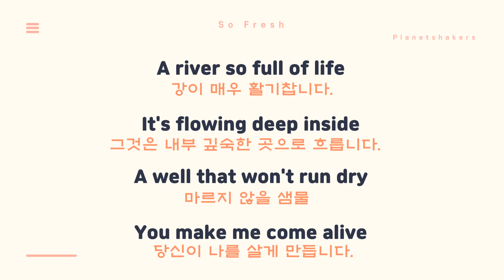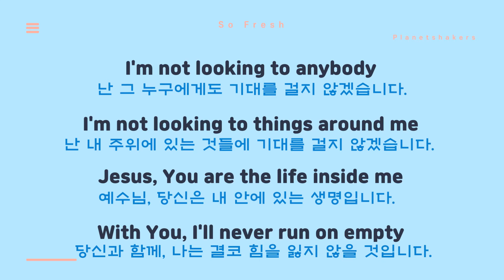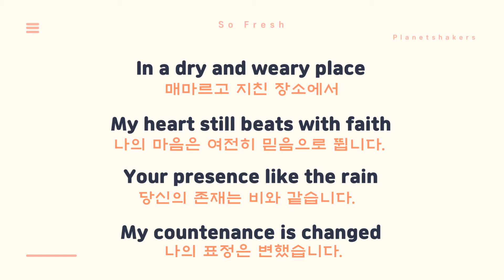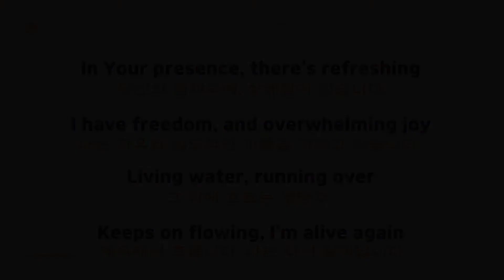CCM영어 [CCM English] #11 So Fresh(너무 상쾌해요) - Planetshakers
Reading and translating from English lyrics to Korean ones line by line